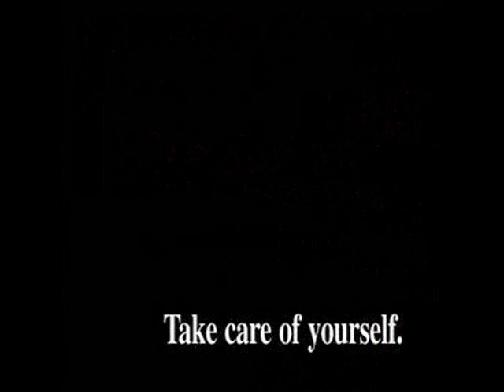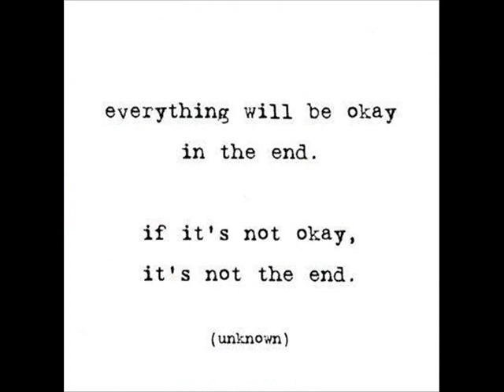Miami Heat vs. Indiana Pacers Game 7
Please leave me your thoughts...thanks!

~NBA Jerry~